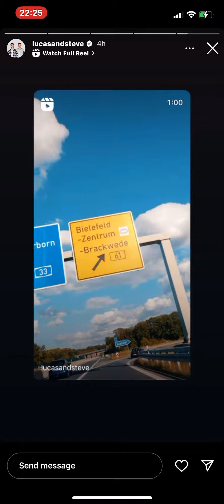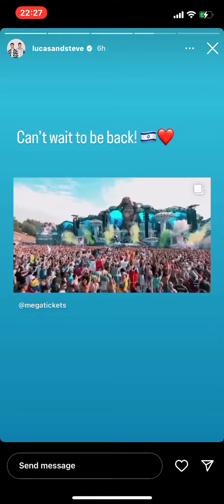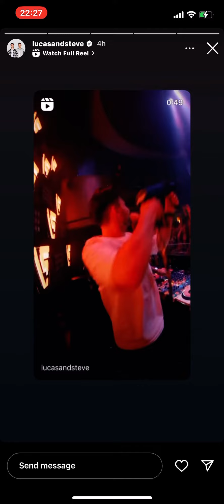1 June 2022